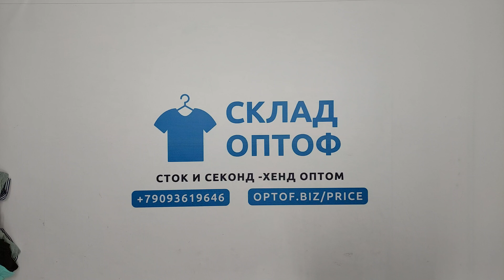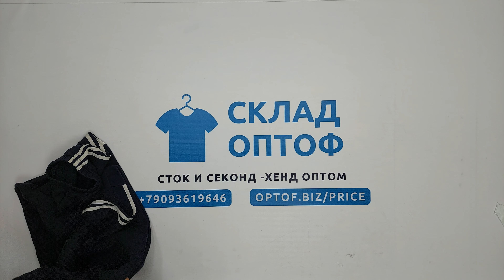25410 Большие размеры микс всесезон XXL-Extra (extra) 1 пак 20кг 10.95€/кг 58шт